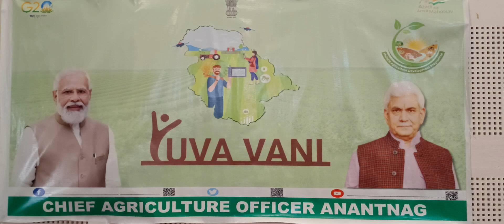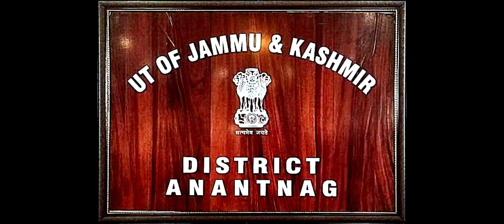*YUVA VANI..... One Day Orientation Programme at Government Women's College Anantnag....